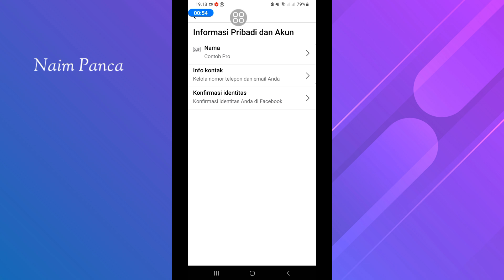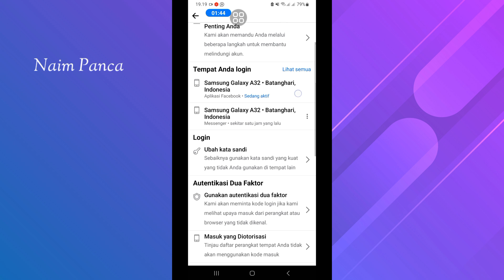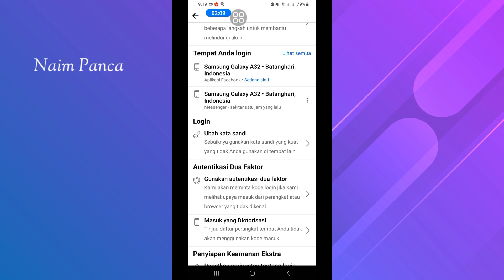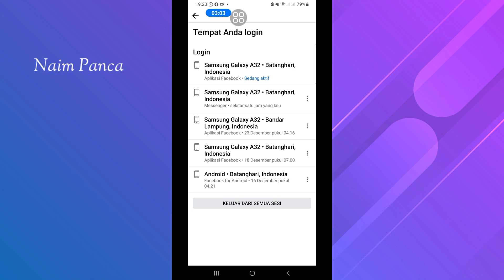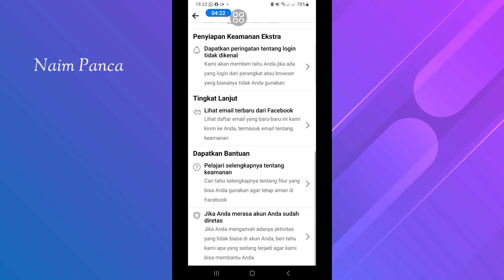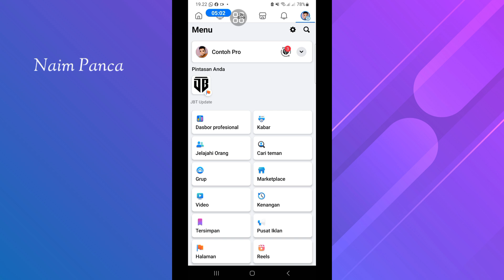Cara Mengamankan Akun Facebook Agar Tidak Hilang Atau di Retas Orang - Terbaru 2024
Cara Mengamankan Akun Facebook Agar Tidak Hilang Atau di Retas Orang

di video ini saya bagikan tutorial mengamankan akun facebookmu agar tidak diretas orang ataupun hilang karena ganti perangkat...